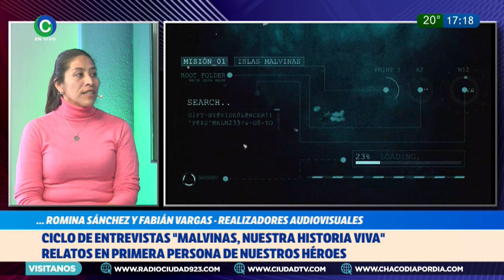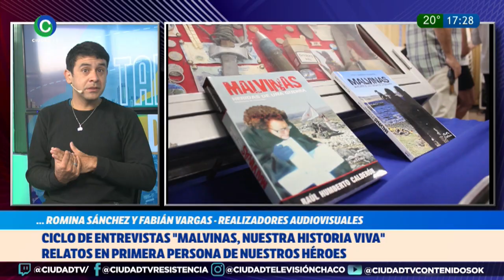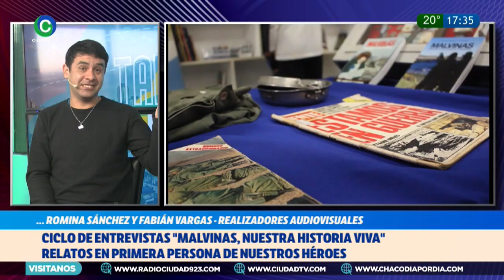CICLO DE ENTREVISTAS: “MALVINAS NUESTRA HISTORIA VIVA”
RELATOS EN PRIMERA PERSONA DE NUESTROS HÉROES
Este proyecto está realizado por la hija de un ex combatiente de Malvinas, con el fin de malvinizar la causa, mediante relatos en primera persona de quienes fueron protagonistas de la gesta de 1982.

ROMINA SÁNCHEZ Y FABIÁN VARGAS - REALIZADORES AUDIOVISUALES